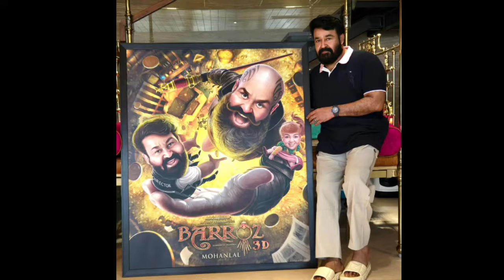Barroz Mohanlal Movie Release |Kanguva Movie Indian Collection